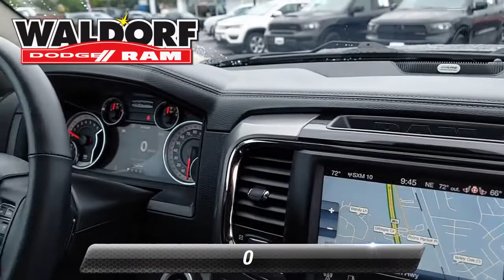New 0 SPO, Waldorf, MD WM5359A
[RLVID:2007:d04350cff2b4d3a5:44514ec80fcaa8d8:1]